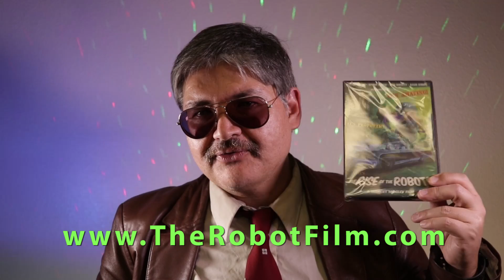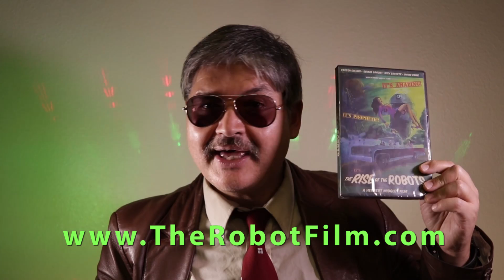How MoviePass Works, Review, Information, And Tips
Herbert Midgley, the Internet Legend, show you How MoviePass Works, Review, Information, And Tips!

Herbert's Favorite Lens - Canon EF 24-105mm f/4 L IS USM Lens for Canon EOS SLR Cameras  - Amazon Link

Herbert's Favorite Sticks (Tripod) - Manfrotto MKCOMPACTADV-BK Compact Advanced Tripod with 3-Way Head

THE RISE OF THE ROBOTS on DVD at Amazon Dot Com